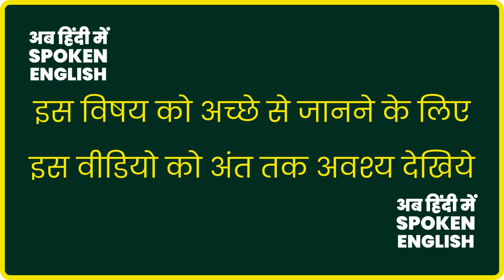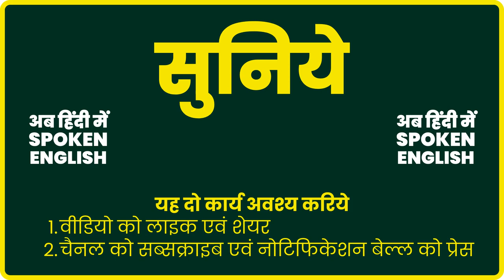Street Food meaning in Hindi | Street Food ka matlab kya hota hai